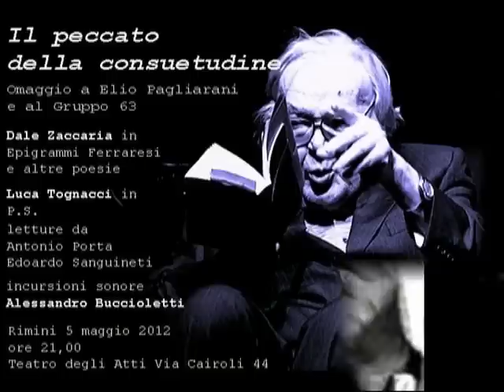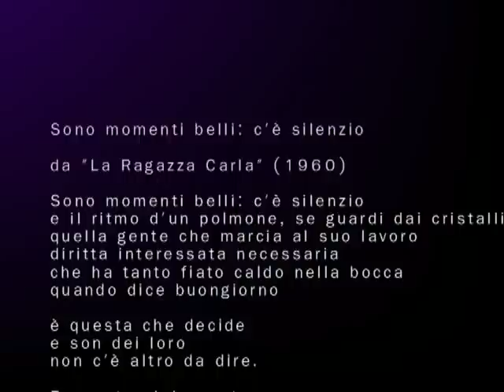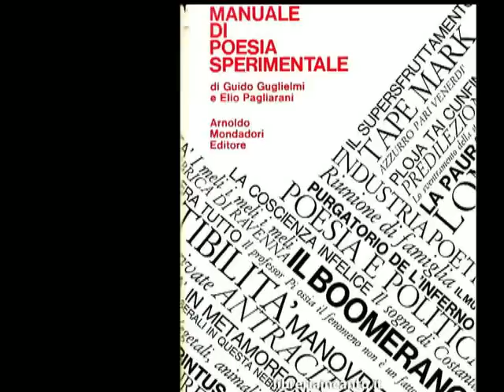Pagliarani Elio - 1927-2012 ( in memoriam ) "la ragazza Carla".... miryart elio.mp4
Elio Pagliarani - (gruppo 63) in memoriam presentazione poesia  tratta dalla silloge la ragazza Carla. Sono momenti belli: c'e' silenzio.
Il poeta, saggista e critico letterario è deceduto in data 08 marzo 2012